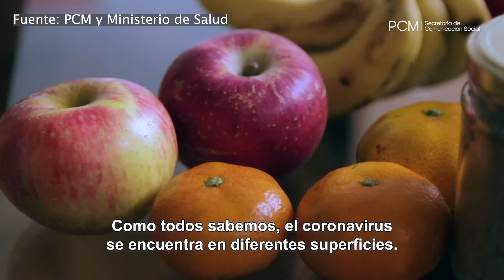NoBajemosLaGuardia Consejos para desinfección de alimentos